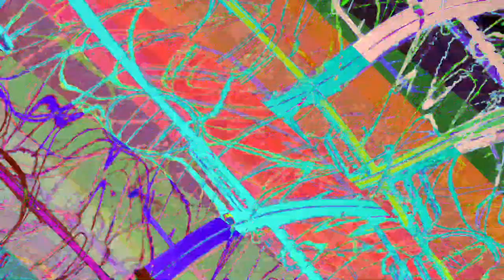[EPILEPSY WARNING] Movie 23 06 07 05h02m38s